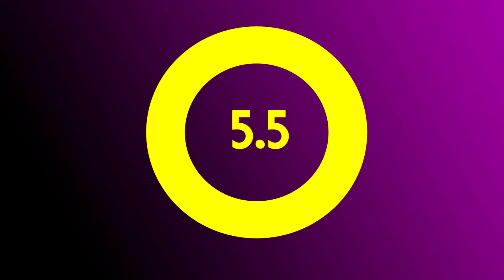Doashime - Review | Harsh and Tricky Score Attack Weirdness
Simon